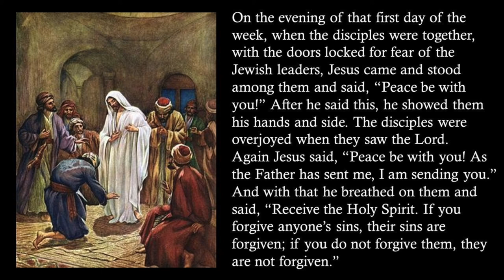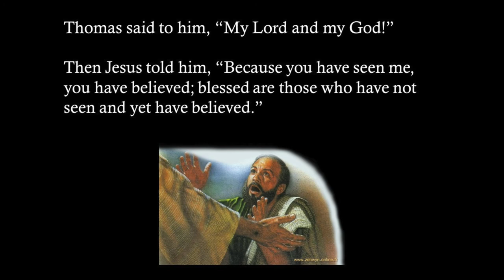"The Easter Pearl", sermon by Rev. Terri Cofiell